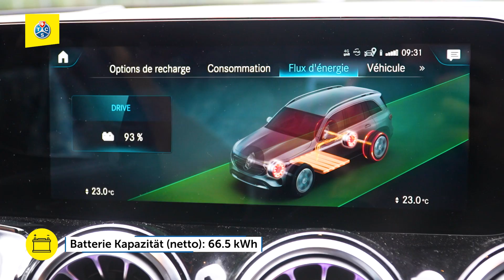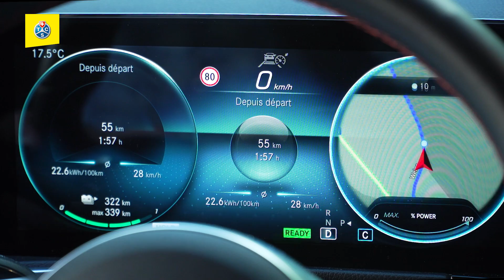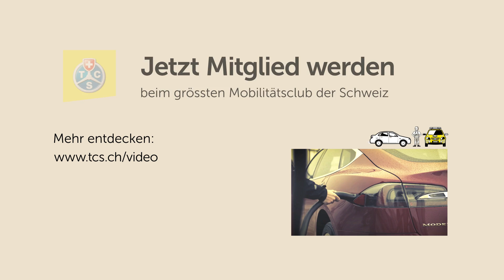Mercedes-Benz EQB: Fahrbericht des elektrischen SUV (2022)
Wir haben den vollelektrischen Mercedes-Benz EQB getestet.  Mit bis zu 7 Sitzplätzen ist der Elektro-SUV der Marke Mercedes für Familien geeignet und bietet einen guten Komfort. Allerdings fehlt es beim Fahren an Emotionen und sein Preis ist hoch.

Sind Sie auf der Suche nach einem SUV mit elektrischem Antrieb? Dann sehen Sie sich den Fahrbericht des Skoda Enyaq IV80 an:

00:00 - Intro
00:25 - Motor
00:58 - Fahrverhalten
01:31 - Verbrauch und Auflade
02:11 - Bordtechnik
04:23 - Reichweite und Verbrauch
03:06 - Platzverhältniss
04:03 - Karrosserie
04:56 - Fazit

Seit 1966 führt der Touring Club Schweiz Tests in unterschiedlichen Bereichen der Mobilität durch. Jährlich testen wir 10 Automodelle, die neu auf dem Markt sind.

Auf unserer YouTube-Plattform finden Sie mehr als 1'000 Videos über die Themen der Mobilität.

Seit 1966 führt der Touring Club Schweiz Tests in verschiedenen Bereichen der Mobilität durch. Jedes Jahr testen wir 10 Automodelle, die gerade erst auf den Markt gekommen sind.